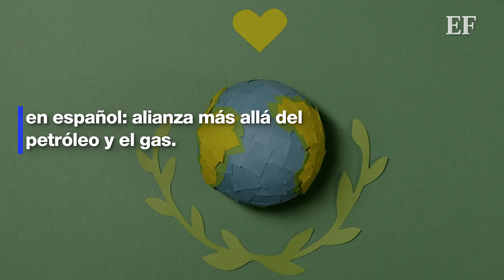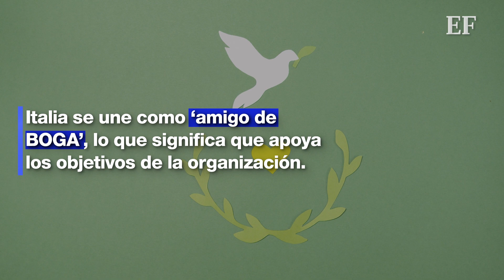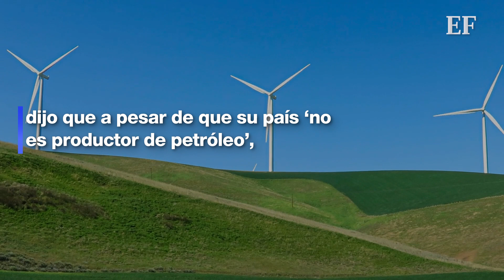BOGA, la organización de la COP26 que busca un futuro renovable